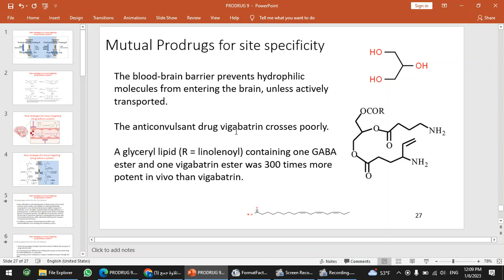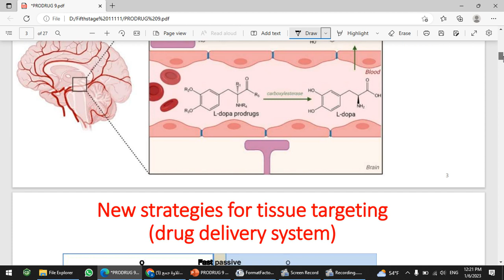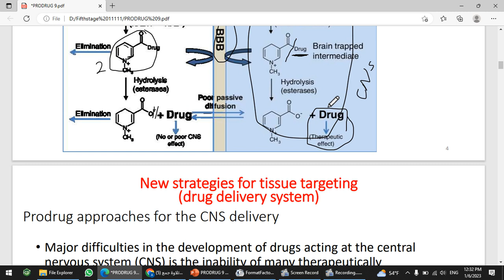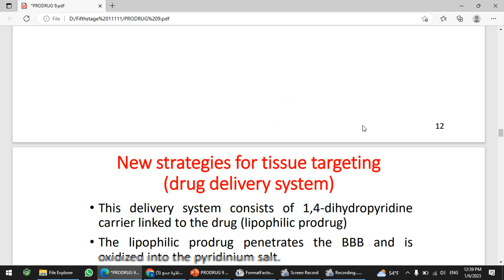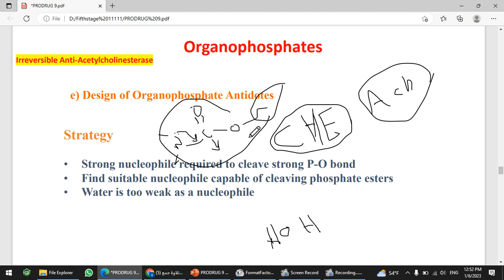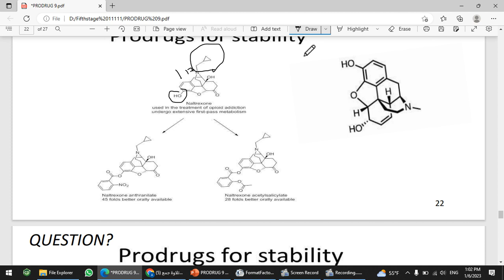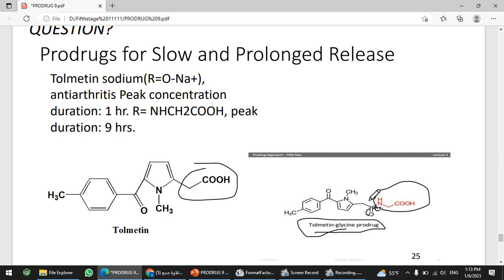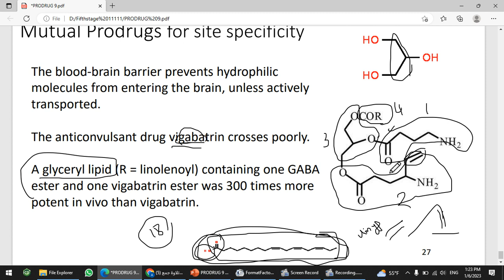Chemical delivery system